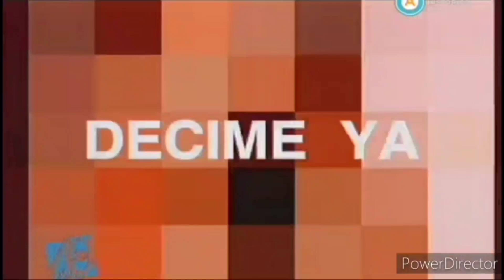Gancia Batido - Galgo, Decime ya que estás pensando